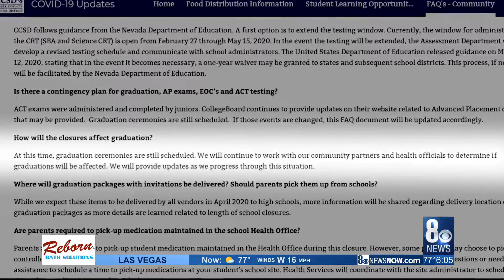CCSD superintendent holds virtual meeting with student body presidents to hear graduation suggestion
High School seniors within the Clark County School District don't want to see the coronavirus ruin its chances of having graduation, so they're offering up suggestions.  The student body presidents of all of the high schools in CCCSD were invited to speak with Dr. Jesus Jara via a virtual meeting Wednesday.